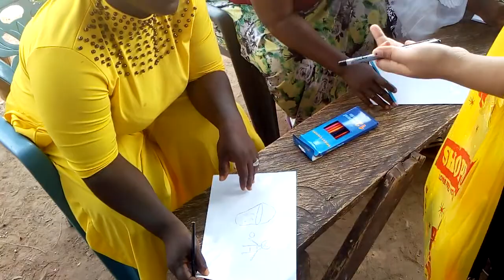ZMET analysis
As a part of our baseline research methodology for our projects in ACCRA (Ghana) we are using various qualitative techniques to understand the needs and perceptions of local community members. We need to understand what they feel about present public toilet facilities around their communities, and what are their expectations from an ideal public toilet.
Here in this video, our team members are conducting a ZMET analysis )to understand both conscious and unconscious thought of the community members. Similar set of exercises are conducted across multiple sections, groups of people in the community to get a diverse set of understanding on the particular subject. We believe that through a better understanding of the community perceptions and needs we would be able to design a much better product roll-out in the implementation phase.